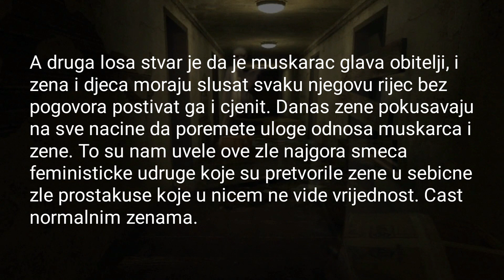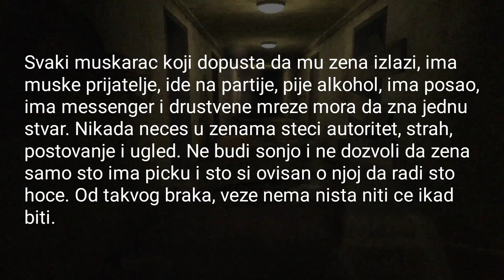Muskarac je glava porodice. I zena mora slusati i odrzavat svoju ulogu. Muskarac mora imat autoritet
blog, sex, woman, life, zena, posao, muskarac, man, ljudi, covjek, pravila, moral, slusati,